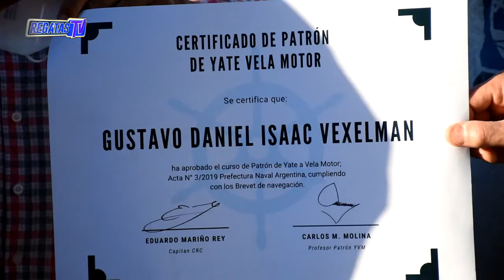REGATAS TV edición n° 296 - Temporada 2021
!Año nuevo, temporada nueva!
Primer programa del 2021, y vemos lo que fue el cierre del 2020 en la playa regatense con un show en vivo de Hugo Scófano. Además, charlamos con los nuevos Patrones de Yate Vela Motor y mucho más.